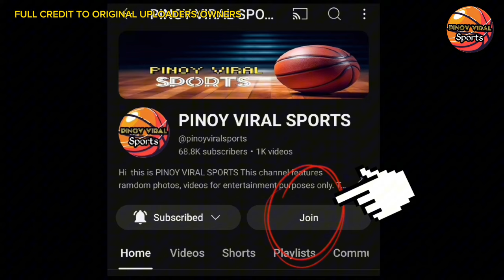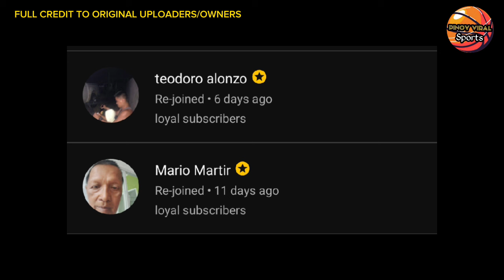LASSITER BAKIT DI TINIRA ANG CRUCIAL SHOT, GINEBRA VS TNT PART 2 SA FINALS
Marami ang nag tataka kung bakit hindi tinira ni marcio lassiter  ang crucial shot na pwede sanang pang tabla ng sanmiguel beermen  sa 4th quarter  bagkus pinasa niya kay ej anoseki  at jerico cruz ? At ang barangay ginebra  at talk and text tropang giga may part 2 sa pba governors Cup  finals